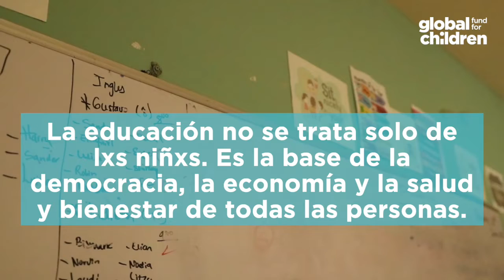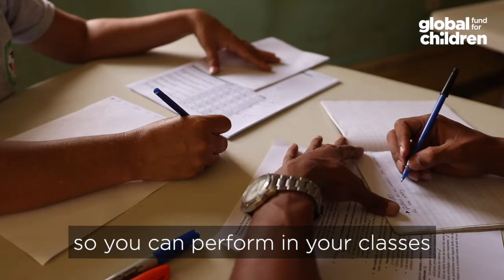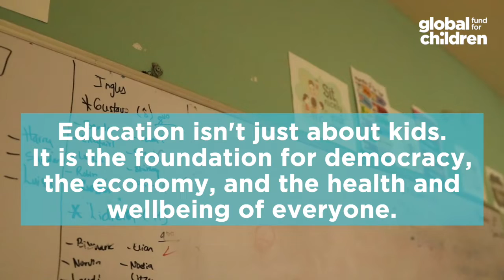CADF - Education in Central America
This video was prepared for the 2021 Central America Donor Forum. The video highlights themes around education, COVID-19, and development efforts in the region.